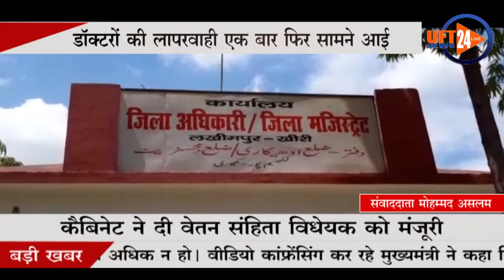डॉक्टरों की लापरवाही एक बार फिर सामने आई...UFT NEWS 24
लखीमपुर खीरी में डॉक्टरों की लापरवाही एक बार फिर सामने आई है इस बार मामला महिला अस्पताल से जुड़ा है यहां प्रसव पीड़ित महिला की डॉक्टरों ने डिलीवरी तो कर दी लेकिन लापरवाही के चलते नवजात शिशु की मौत हो गई। महिला का पति नवजात शिशु के शव को लेकर जिलाधिकारी कार्यालय पहुंचा जहां अपर जिलाधिकारी के सामने उसने पूरा मामला बताया। महिला के पति गुलाम नबी  निवासी लालपुर बैरियर ने जिलाधिकारी को सौंपी शिकायती पत्र में कहा है अस्पताल के महिला डॉक्टरों में उसकी पत्नी का पेट लापरवाही से कई बार दबाया जिससे पैदा होने वाले नवजात शिशु की मौत हो गई। जिला महिला अस्पताल में महिला डॉक्टरों की लापरवाही का यह कोई पहला मामला नहीं है ।इससे पहले भी कई मामले धरती के भगवान कहे जाने वाले डॉक्टरों की कार्यशैली को उजागर कर चुके हैं फिलहाल अधिकारी अब मामले में जांच की बात कह रहे
हमसे जुडने के लिए इन लिंक्स पर फॉलो करें: